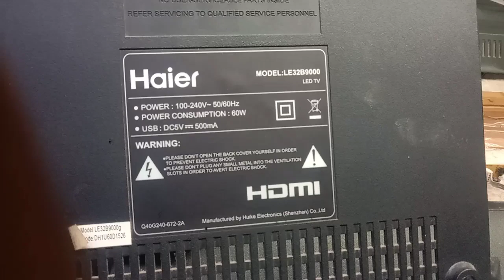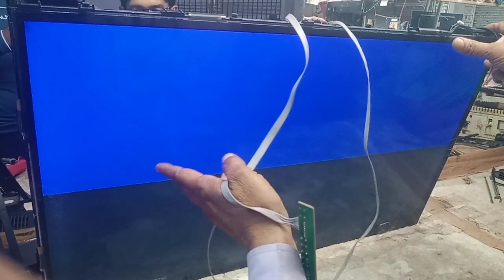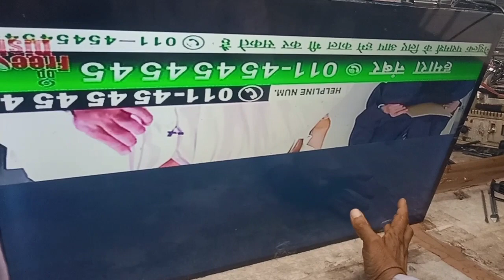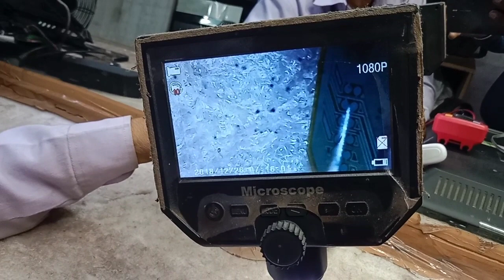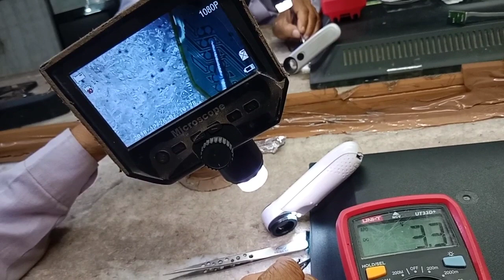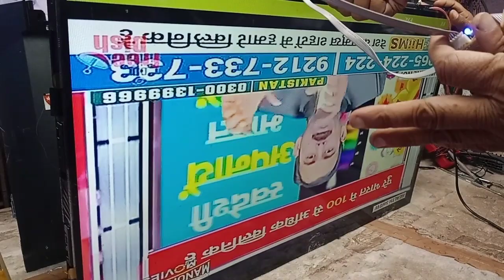LED TV half screen problem सही करना सीखें || LED TV की आधी स्क्रीन प्रॉब्लम सही करना सीखें